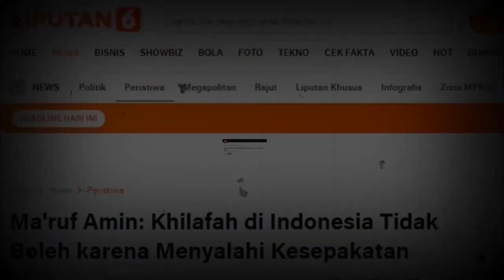Bidang Keagamaan MYRES 2020 PANCASILA VIS A VIS KHILAFAH | MA AL IRSYAD GAJAH DEMAK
Studi tentang ideologi generasi Z di Kecamatan Gajah Kabupaten Demak tahun 2020